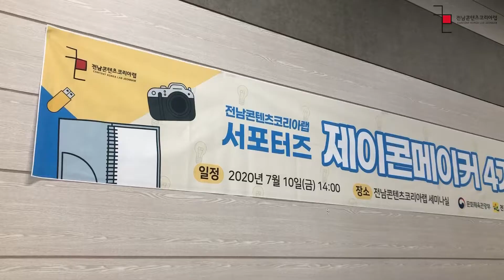[제이콘메이커 4기] 발대식 현장 스케치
지난 10일, 전남콘텐츠코리아랩에서
제이콘메이커 4기 발대식이 열렸습니다🙌🏻

활동 교육과 시설 투어까지 하며
제이콘메이커 활동 마음가짐을 갖췄는데요😯

전남콘텐츠코리아랩의 홍보대사로서
🤍❤활발한 활동을 기대합니다🤍❤